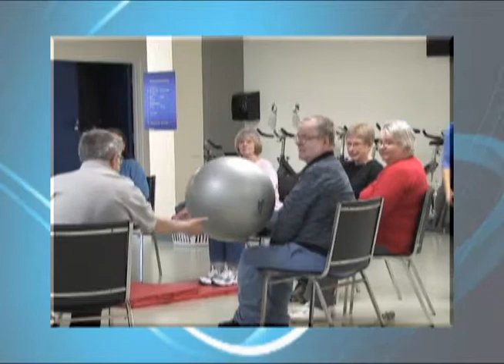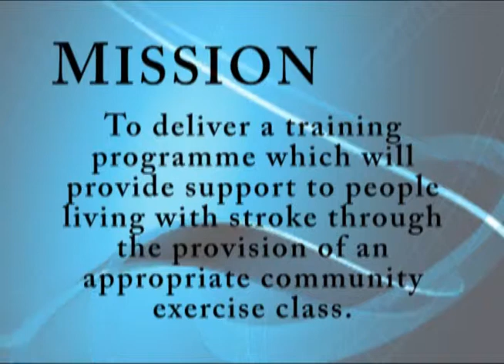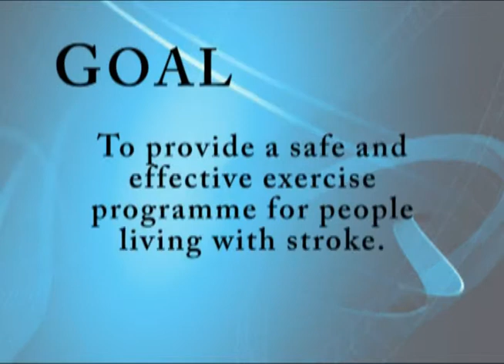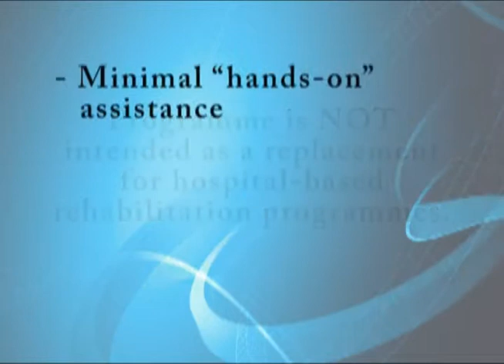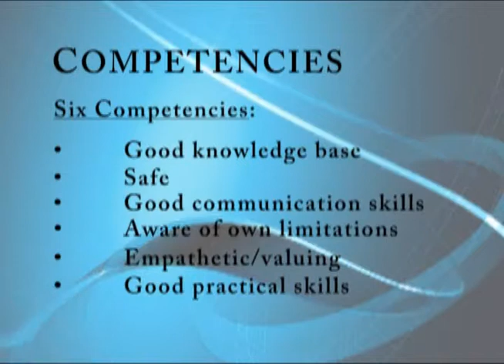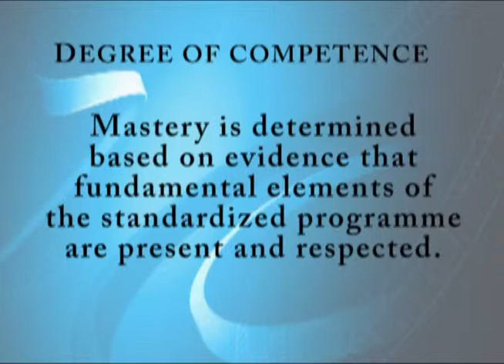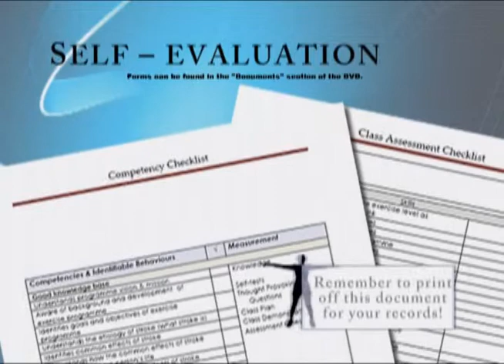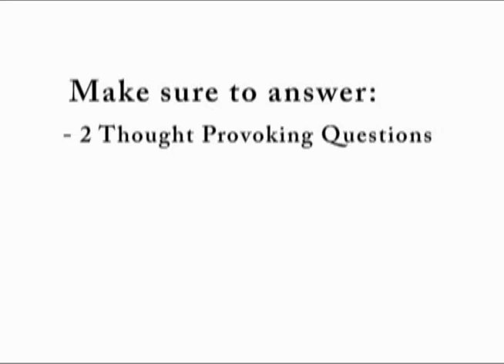Fitness Instructor Training Programme: Section 1, Programme Background